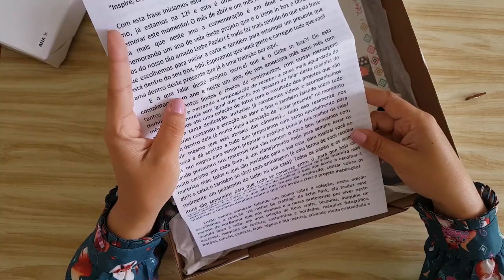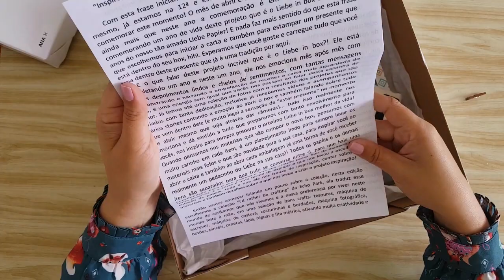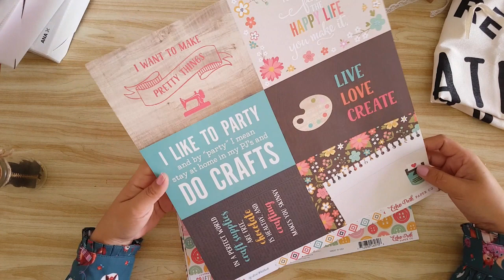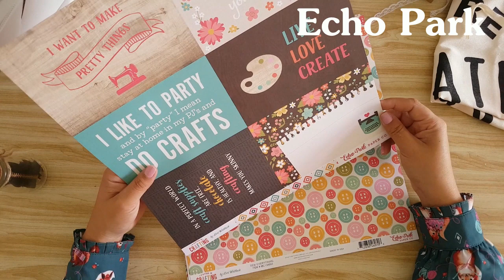UNBOXING Liebe In Box - Abril/18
Liebe In box é uma "mistery box" de produtos para scrapbooking. Você tem a opção de fazer a assinatura e receber mensalmente na sua casa uma caixinha repleta de surpresas.